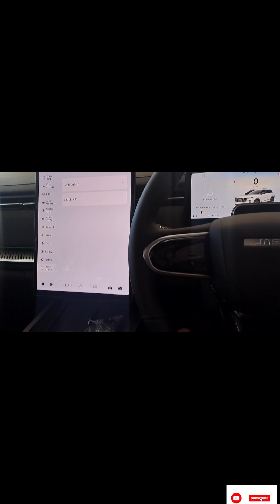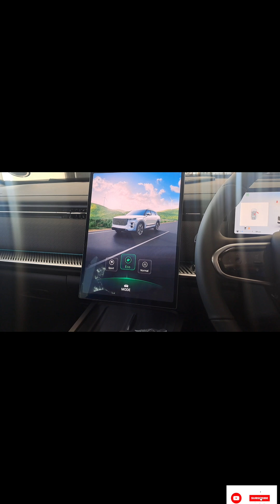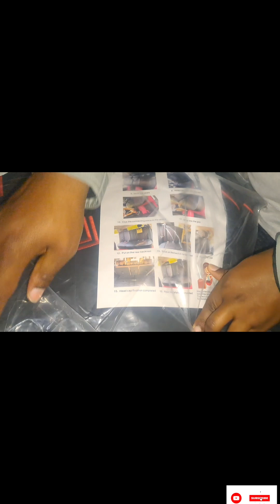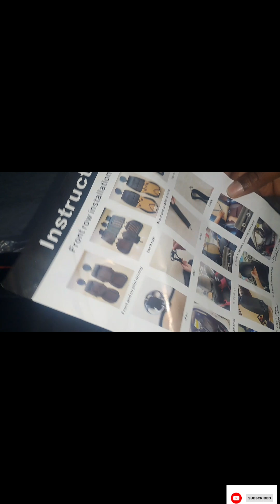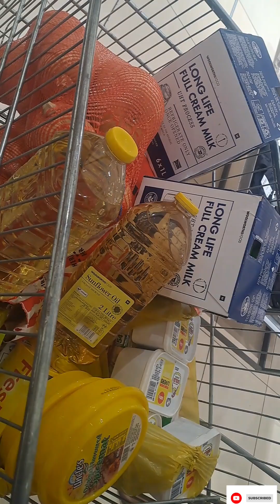A Weekend Vlog | OMODA| Life without a formula is a journey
Hey family,

Trust me I dont know what am doing. Just a simple girl taking each day as it comes. Please enjoy this vlog.

Musician: Jeff Kaale

Musician: @iksonmusic